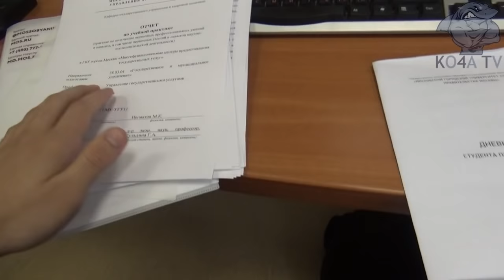1-ЫЙ КУРС НА ОТЛИЧНО! ПОДТЯГИВАНИЯ+ОТЖИМАНИЯ | БРОСИЛИ ВЫЗОВ | VLOG #5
Помощь каналу 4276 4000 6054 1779(СБЕРБАНК)